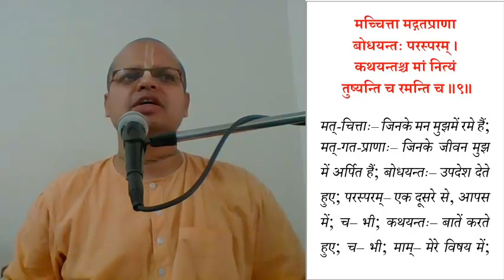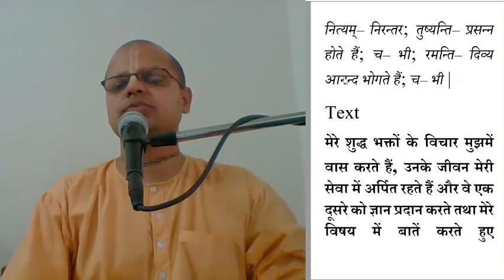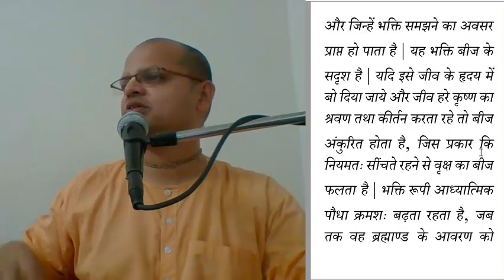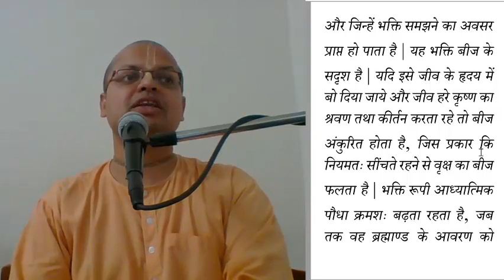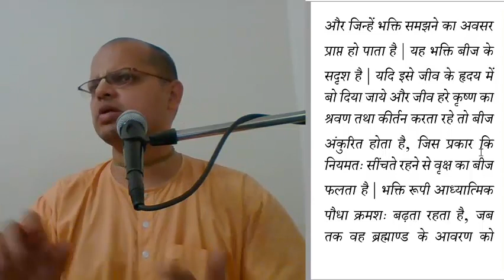bhagvad gita 10.9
शुद्ध भक्ति के मार्ग का वर्णनन